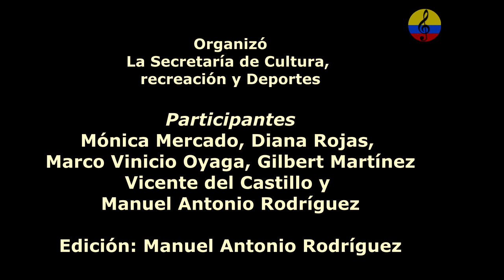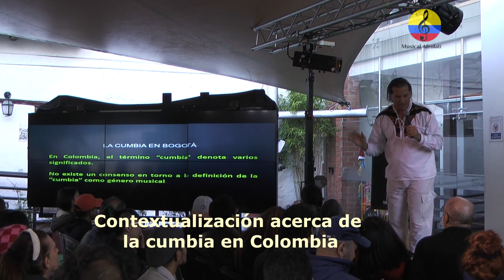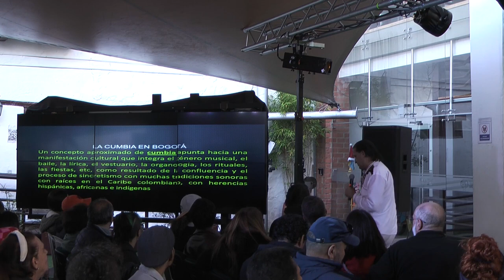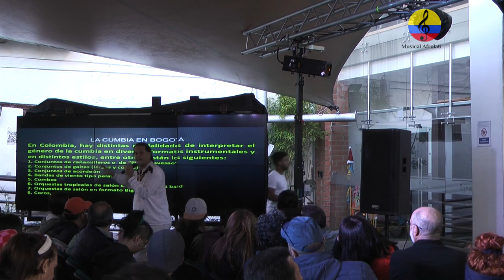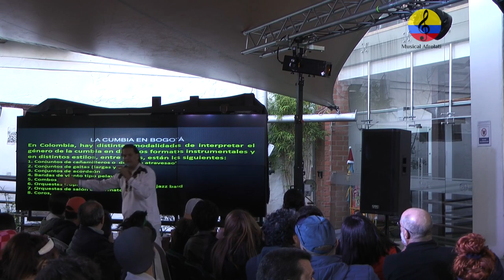La cumbia en Bogotá, I parte, conversatorio, música y danza, 2023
Imágenes del conversatorio ilustrado titulado “La cumbia en Bogotá”, celebrado el jueves 2 de febrero de 2023 en el auditorio Fundación Gilberto Álzate Avendaño “El Muelle”, organizado por la  secretaría de Cultura, Recreación y deporte de la ciudad de Bogotá, Colombia. El evento se centró en la Celebración de la fiesta de la virgen de la Candelaria y el Día Nacional de la Cumbia. Al principio, hubo una breve contextualización acerca del concepto de la cumbia, las distintas modalidades de interpretarla en diversos formatos y características, complementado con fragmentos de audio y video a cargo del moderador Manuel Antonio Rodríguez. Luego, siguió un conversatorio en torno a la cumbia como una expresión musical, dancística, literaria y patrimonial en la ciudad de Bogotá, los principales cultores, músicos, compositores, bailarines, coreógrafos, artesanos, procesos formativos, grabaciones, etc, a cargo de los panelistas Mónica Cecilia Mercado Corchuelo, Marco Vinicio Oyaga Bazanta y Gilbert Martínez Sánchez. presentación dancística a cargo de Diana Carolina Rojas Gutiérrez y Vicente del Castillo Cairoza, quienes bailaron cumbias tradicionales interpretadas con gaitas y tambores. Los danzantes  explicaron las técnicas del baile de la cumbia, el vestuario, etc. En el cierre final, hubo integración.   Evento impulsado por el maestro  Leonardo Garzón Ortiz, director de arte, cultura y patrimonio de la scrd.